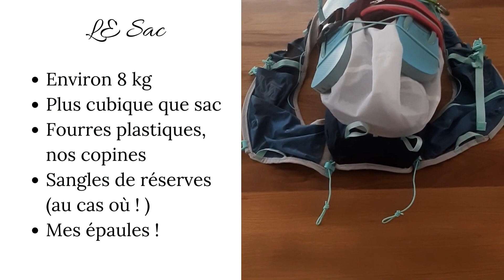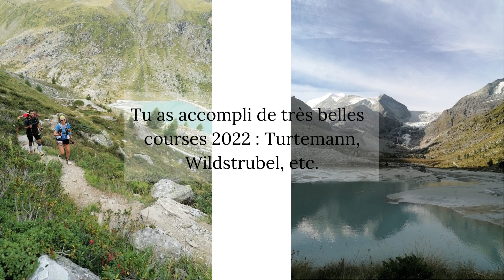UTMB 2022 en 5 jours